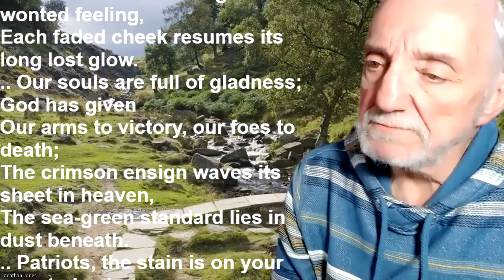"Awake! Awake!" by Emily Bronte